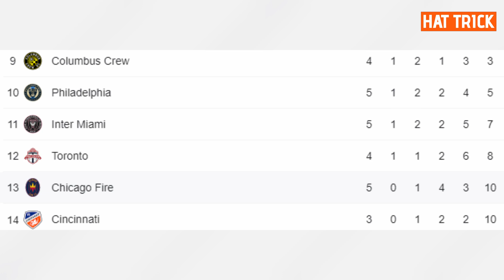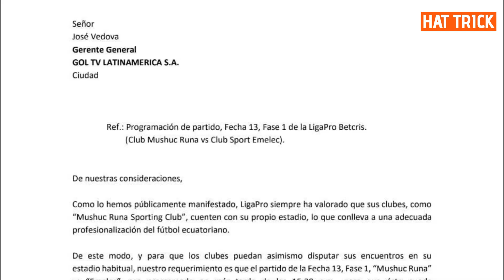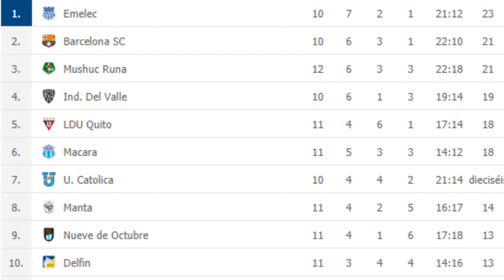MUSHUC RUNA QUIERE LA ETAPA| GOL DE PRECIADO | BRASIL CONVOCA A TODAS SUS ESTRELLAS PARA MEDIR A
Liga Pro pide a Gol Tv programar el partido entre Mushuc Runa y Emelec en el estadio Echaleche. Cristhian Noboa seguirá en el fútbol de Rusia. Aucas el único equipo ecuatoriano que ganó en torneo Conmebol. Esto y más, aquí.

🚨  NO OLVIDES apoyarnos con tu LIKE 🚨